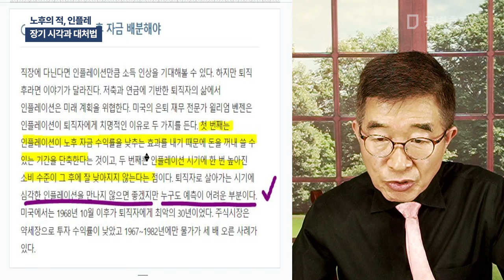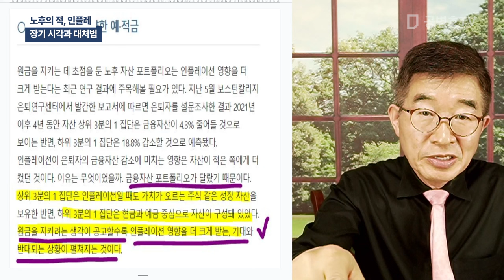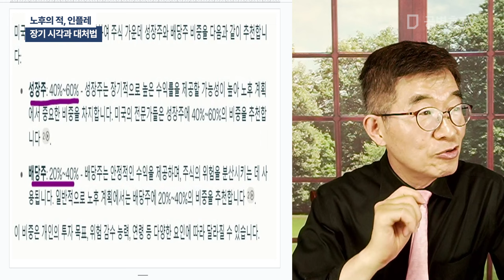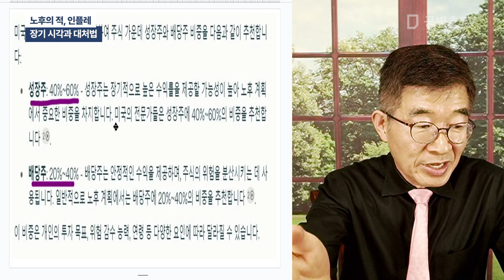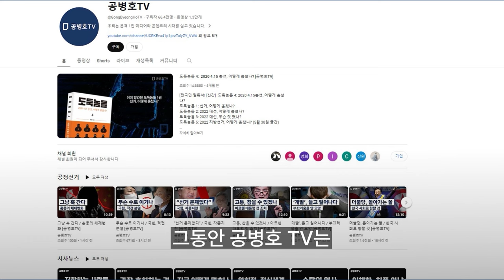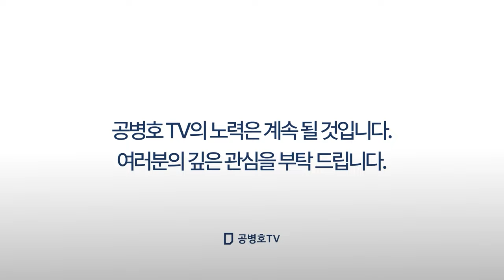노후의 적, 인플레 / 장기 시각과 대처법 [공병호TV]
Bitcoin : 3MTW849AkP2ftLeSK2teZHMmzLu7Z83s9U